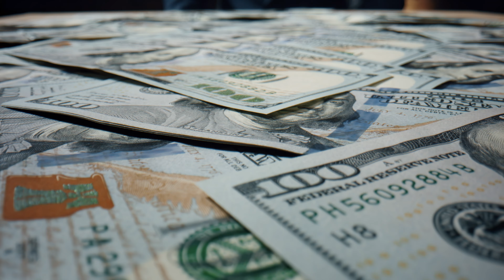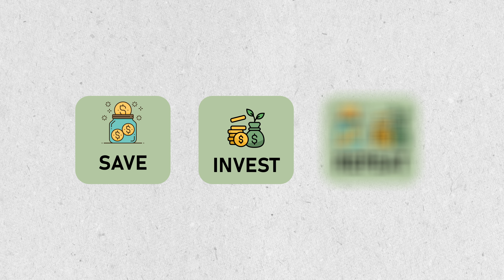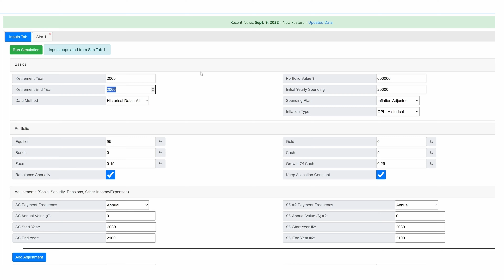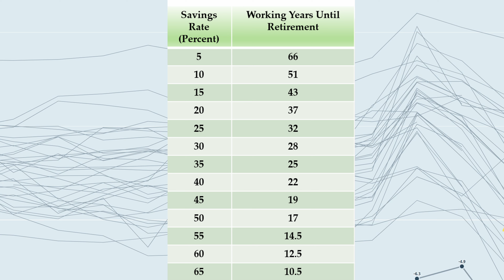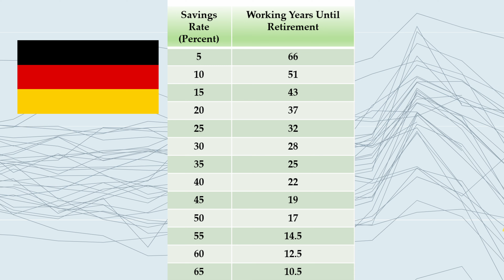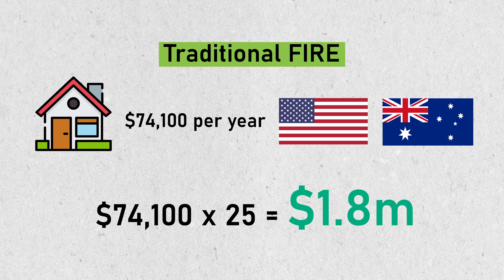Do you want to RETIRE EARLY? (5 types of FIRE explained)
Are you dreaming of retiring early and living life on your terms? Could the FIRE movement help you retire early? In this video, we break down the essentials of the FIRE movement and explore the five different types of FIRE that cater to various lifestyles and financial goals - Coast, Barista, Lean, Traditional, Fat. In the end, I'll give you an update where am I on our FI journey.

Money Smart deals I Use (Australia ONLY)
🔌 Switch to low-cost Electricity - Ovo Energy to get $120 credit to your account over the 12 months
🔥 Switch your electricity & Gas by switching to Globird Energy (get $50 by quoting referral account 30151862)

The content of the videos is for educational & entertainment purposes only and merely my opinions. All investments involve some risk, and there is no guarantee that you will succeed. To make the best financial decisions that suit your own needs, you must conduct your own research and seek the advice of a licensed financial adviser if necessary.

00:00 Intro
00:30 What's the FIRE movement
01:21 Three Main Strategies to reach FIRE
03:45 Use Savings Rate to determine when you can retire
04:41 Pros and cons of FIRE
05:42 Traditional FIRE
06:00 Coast FIRE
06:43 Barista FIRE
07:28 Lean FIRE
07:56 Fat FIRE
08:26 Where am I